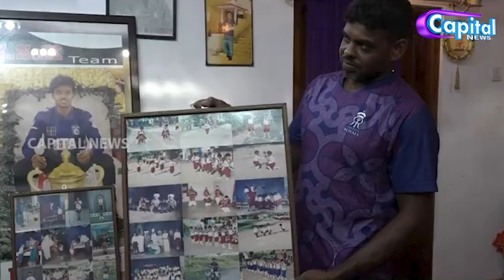யார் இந்த விஜயகாந்த் வியாஸ்காந்த்? உலக தமிழர் இவரை கொண்டாடுவது ஏன்? | Capital TV | Tamil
OUR NETWORK ➤ Capital TV | Capital FM | Capital Music | Capital Tharisanam